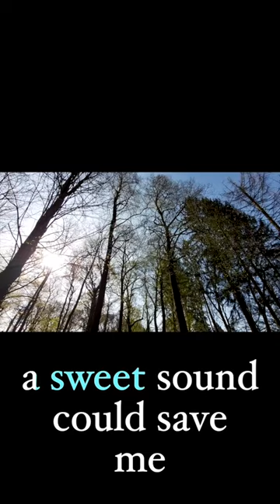wolf vanwymeersch - on a sunday afternoon (in everyday life)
short lyric video 'on a sunday afternoon (in everyday life)' by wolf vanwymeersch

taken from the album 'the early years'
filmed by extraordinary human beings
edited by rachmong
mixed by vik hardy
mastered by jerboa mastering

filmed by these extraordinary human beings:
Bootsie Butsenzeller, Melvin Budts,
Eva Buytaert, Ilse Claeys, Liesje Coghe,
Sylvie Daenens, Stephanie Debecker,
Didier de Caluwe, Peggy De Clercq,
Evelien De Coene, Rick De Leeuw,
Patrick De Vuyst, Brigitte Dumarey,
Maartje Elants, Bram Gringhuis,
Cédric Ista, Xenia Lampe,
Niels Matthys, Peter Matthys,
Jelle Monstrey, Haika Nanninga,
Paul Oosterlinck, Danny Quintelier,
Marlies Rogiers, Maxime Rouquart,
Rudeboy, Bart Soens, Clea Staelens,
Natalia Tatarenko, Elisabeth Vander Stichele,
Michael Van Eeghem, Jolijn Van Eenooghe,
Katrien Van Goidsenhoven, Steven Van Hoecke,
Stijn Vanmarsenille, Pieter Verbeke,
Sylvie Verdonckt, Meindert Verstraete
Florence Veys